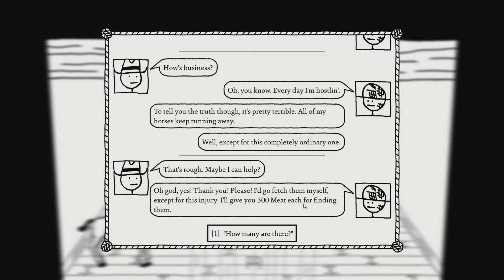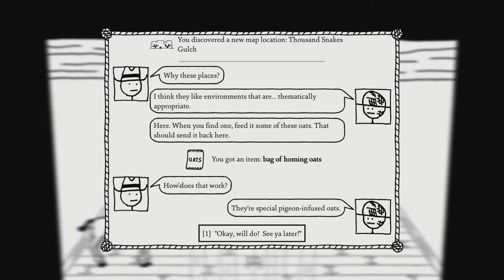West of Loathing: Part 2 Bandit Hideout!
hope you all like the video, please like, share this video with your friends, leave a comment down below, subscribe to join the pack and as always have a howling good time